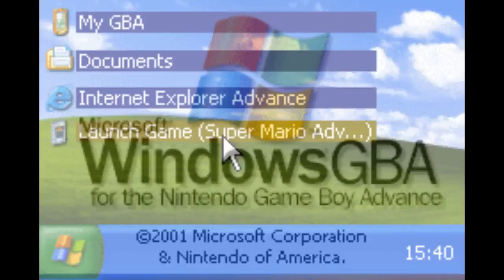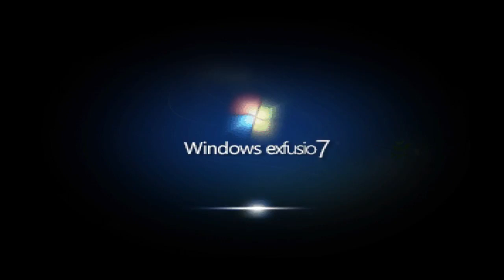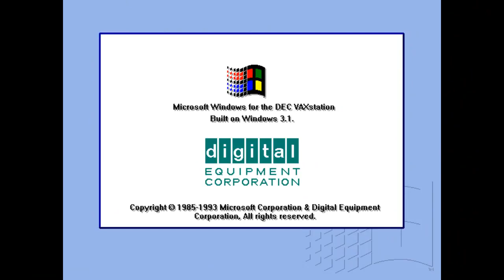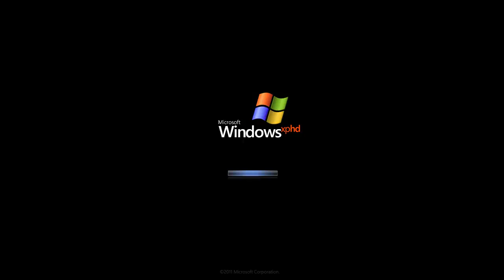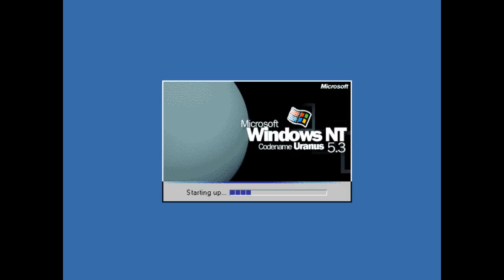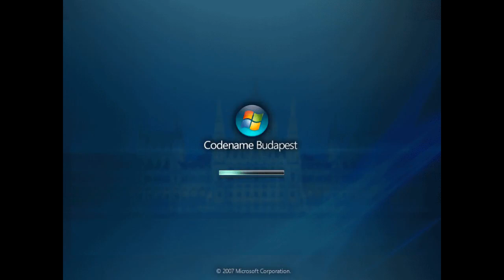(REUPLOAD) Windows Mockups 3/Windows Never Released 11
Reupload for abandoned

Original Date: May 12, 2018